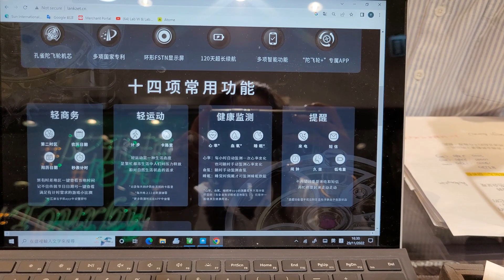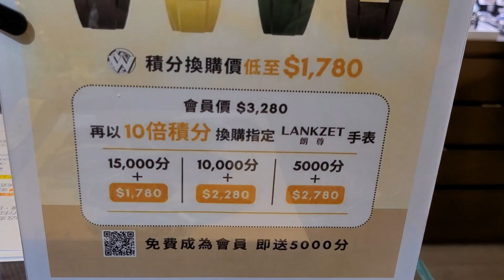【Lab W 會員積分換購獎賞】10 倍積分換購 Lankzet Smart Tourbillon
由即日起，Lab W 會員專享積分換購獎賞，以優惠價換購本月精選 Lankzet 智能陀飛輪手表：

① 會員價 $3,280
② 10 倍會員積分扣減，低至 $1,780

💰 15,000分 ＋ $1,780 換購
💰 10,000分 ＋ $2,280 換購
💰 5,000分 ＋ $2,780 換購

*只限門市，裕華及萬宜門市同步
*每隻手表最多可使用 15,000 分
*不可與其他優惠同時使用

中環店
地址：中環皇后大道中67號萬宜商場103 Lab Tourbillon 店

裕華店
地址：九龍彌敦道301-309號 裕華國貨地舖Shop A (入正門口左邊)

WhatsApp 服務專線 📞 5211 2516